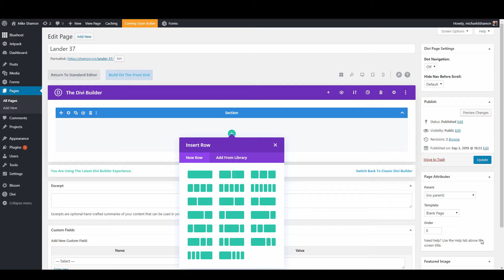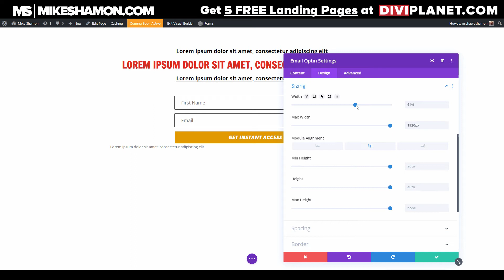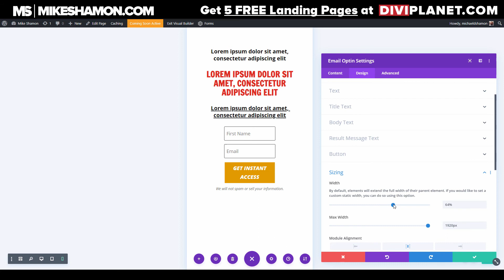Simple Speed Web Design Landing Page with Divi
A Simple Speed Landing Page Web Design with the Divi Theme from Elegant Themes. Just a quick landing page speed design using the frontend builder of the Divi theme.

Some of the most simple and ugly landing pages convert the best, don't overthink things.